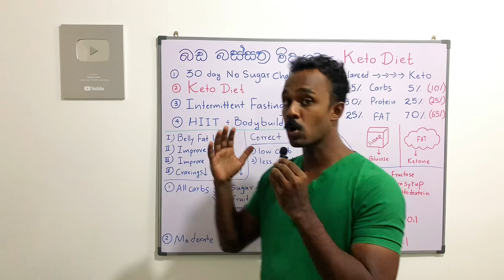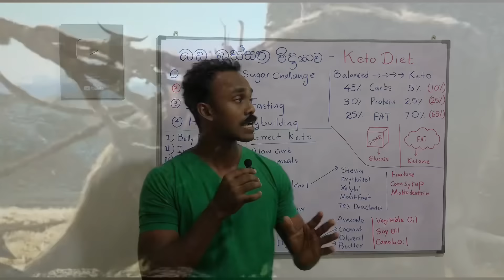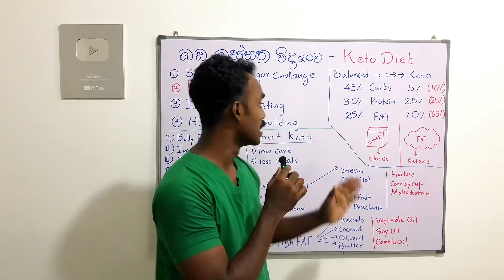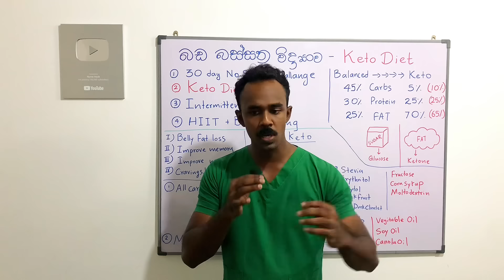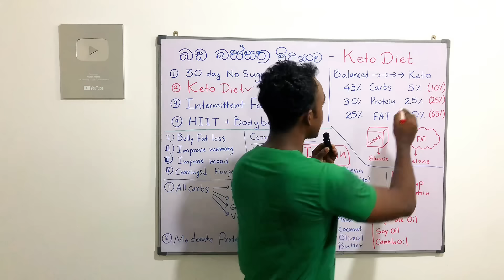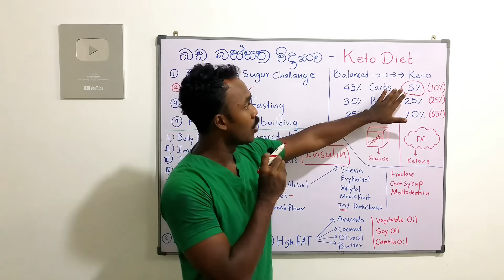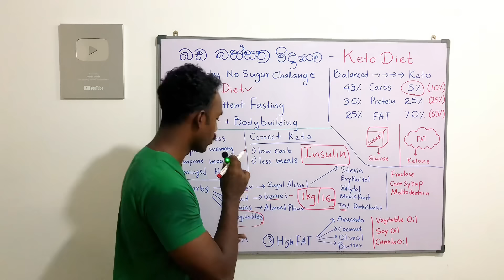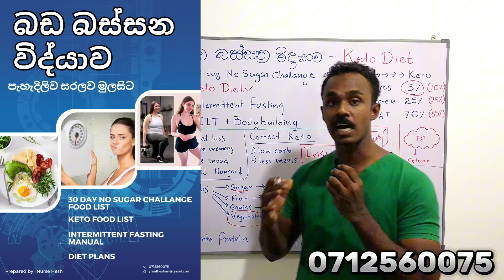මේ පියවර 4 හරියටම කලොත් ඕනෙම බඩක් බස්සන්න පුලුවන් | දෙවන පියවර | Keto Diet ගැන නිවැරදිව ඉගෙන ගමු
උදර මේද දහනයට, පූර්ව දියවැඩියාව , Fatty liver තිබේනම් එය යතා තත්වයට පත්කර ගැනීමට නීරෝගීව සැහැල්ලු ජීවිතයක් ලබා ගැනීමට ඔබ වෙත ඉදිරිපත් කරන මගේ සැලැස්මේ දෙවන පියවර කීටො අහාර වේල ගැන මෙම වැඩසටහන මගින් සම්පූර්ණ විස්තර කර ඇත.

මෙහි පලමු වැඩසටහන පහත දැක්වේ

ඒ වගේම මෙම සැලැස්මට අදාල තවත් බොහෝ කරුනු ඇතුලත් “ බඩ බස්සන විද්‍යව" පොත ලබා ගැනීමට මගේ Whatsapp අංකය 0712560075 ට පනිවිඩයක් යොමුකරන්න